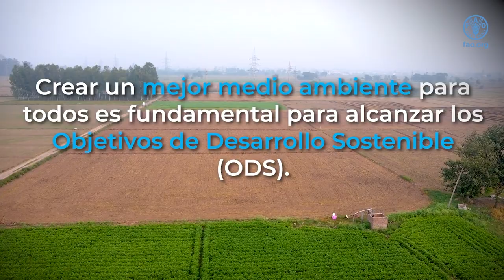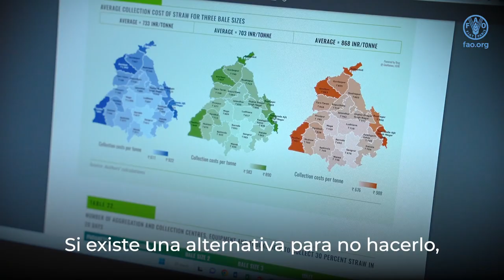Achieving better environment in AsiaPacific by developing a sustainable & circular bioeconomy ES